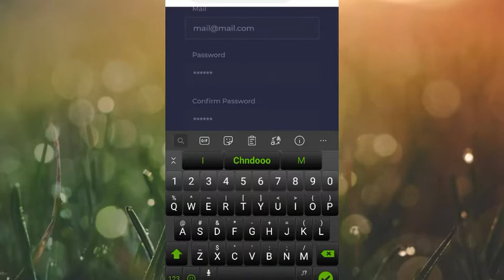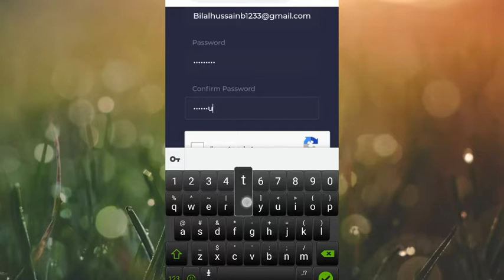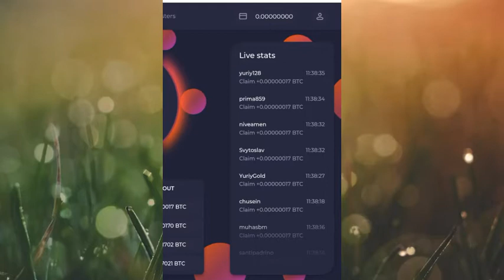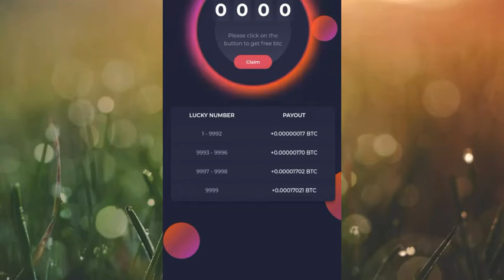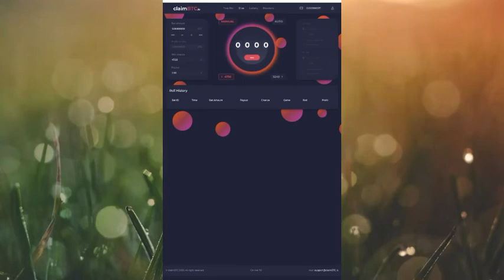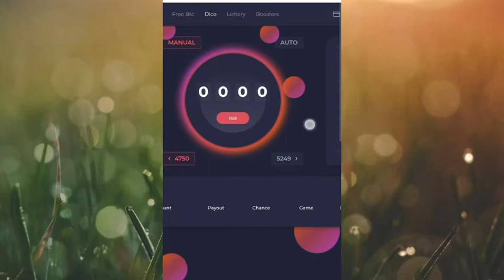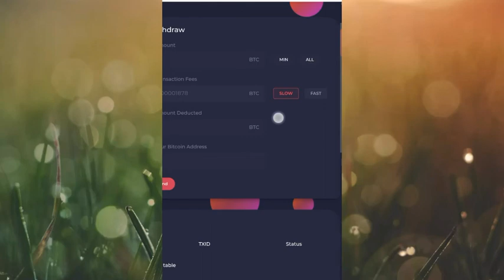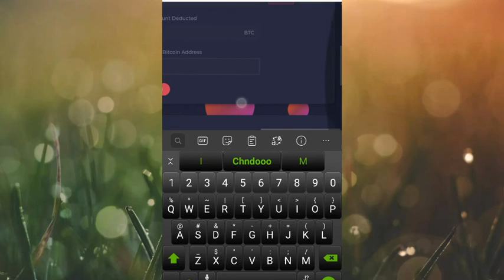How to make money online upto $15/day|online earning websites |Bilal tech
Aj ki video h earning k opr k hm Kese website sy earn kr skty hen.

earning online money in pakistan,
earning online in pakistan 2020,
earning online app,
online cash earning,
online earning paytm cash,
online cash earning games,
online cash earning malayalam,
earning money online paytm cash,
ashraf chaudhry online earning,
earning online daily,
earning online during lockdown,
praveen dilliwala online earning,
earning dollars online,
easy online earning for students,
online photo editing earning,
online easy money earning philippines,
e learning online,
e learning online education,
e learning online tnmc org,
e-learning online classes,
alphores e learning online classes,
english e-learning online for deaf,
cara onlinekan elearning madrasah,
e learning madrasah online,
earning online from home,
earning online for students,
earning online free,
legit earning online free,
how to online earning in pakistan,
sigurd vedal online earning in hindi,
sanjeev kumar online earning,
student online earning kaise kare,
legal earning online,
legit online earning sites,
online money earning in lockdown,
online earning and learning,
learning online,
learning online fazal,
learning online trading,
learning online english,
learning online business,
learning online quran,
learning online marketing,
learning online poker,
earning online money app,
earning online money without investment,
earning online money telugu,
earning online money in india,
start earning online now,
new online earning site 2020,
new online earning,
no investment online earning,
2020 new online earning,
online earning on mobile,
reality of online earning,
online earning opportunities 2020,
official online earning sites,
online sources of earning money,
earning online pakistan,
earning online philippines,
earning online paytm cash,
parpal online earning,
online money earning quiz games,
online earning in qatar,
online quiz money earning,
quick online earning,
earning quick cash online,
online earning by quiz,
online games for earning real money,
real online earning site,
online money earning rummy app,
best earning online sites,
online earning us dollar,
online earning in uk,
income urdu online earning

Bilal tech

BILAL TECH